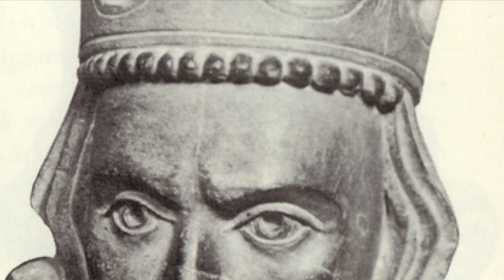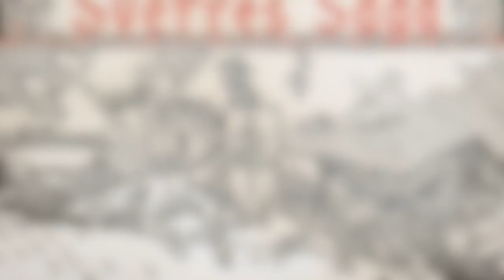Historisk person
Denne videoen handler om Historisk person